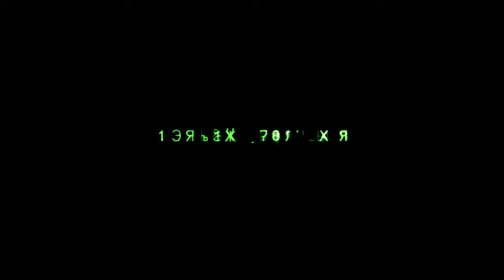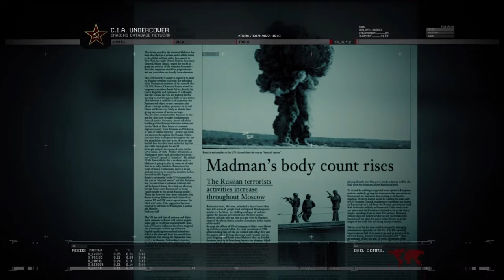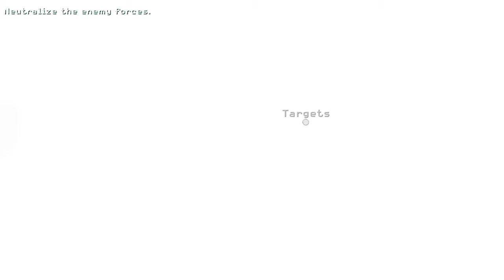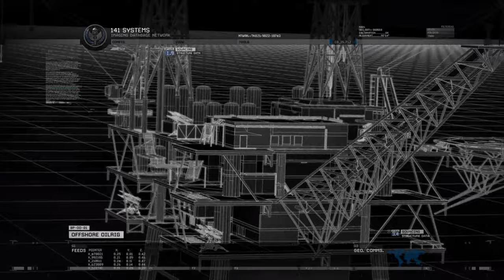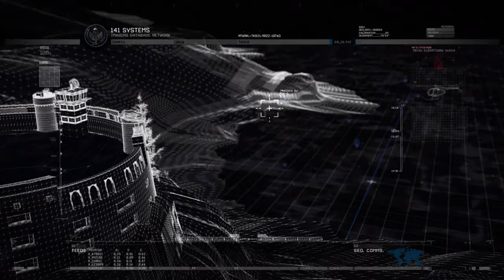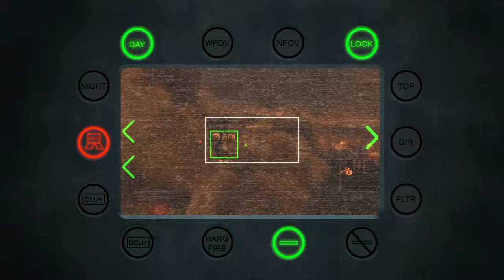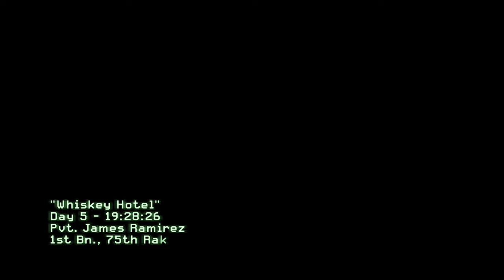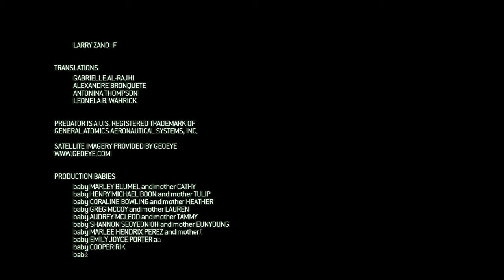CALL OF DUTY: MODERN WARFARE 2 / FULLGAME/ Gameplay with RTX 4090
CALL OF DUTY: MODERN WARFARE 2 FULLGAME
LIKE AND FOLLOW FOR MORE VIDEOS WITH 4090